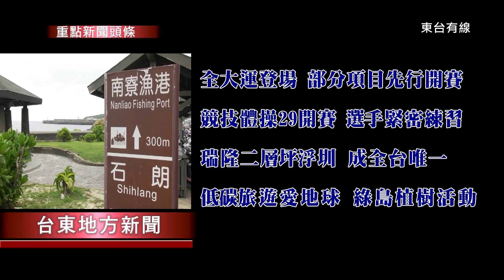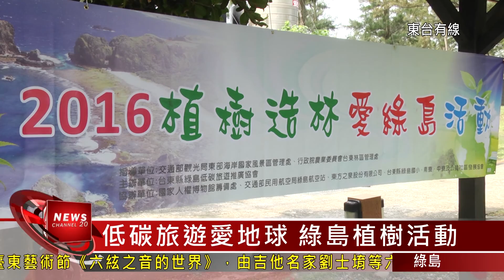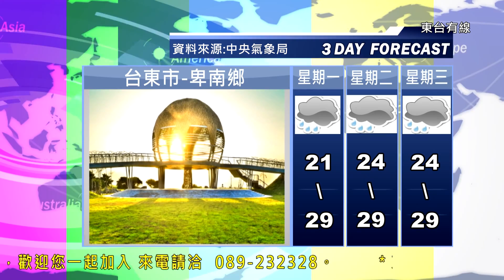01 20160428台東地方新聞 東台有線電視33m01s